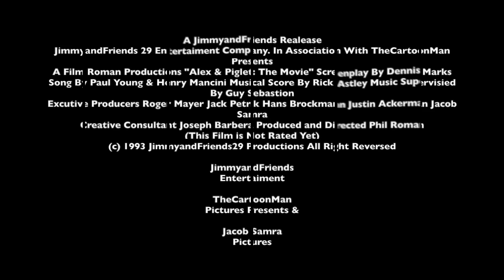Alex & Piglet: The Movie Trailer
Cast
Tom - Alex the Lion (Madagascar)
Jerry - Piglet (Winnie the Pooh)
Robyn Starling - Riley Andersen (Inside Out)
Aunt Figg - Scarlet Overkill (Minions)
Mr. Lickboot - Herb Overkill (Minions)
Ferdinand - Kaa (The Jungle Book)
Dr. Applecheek - Aloysius O'Hare (The Lorax)
Daddy Starling - Mr. Andersen (Inside Out)
Puggsy - James P. Sullivan (Monsters, Inc.)
Frankie Da Flea - Mike Wazowski (Monsters, Inc.)
Captain Kiddie - Genie (Aladdin)
Squawk - Reggie (Free Birds)
The Straycatchers - King Candy (Wreck-It Ralph) and Mr. Gristle (The Boxtrolls)
Droopy - Tramp (Lady and the Tramp)
The Patrolman - Professor Radcliffe Bomba (Epic)
The Singing Cat Gang - Pirates (Ice Age: Continental Drift)
Tom's Owner - Linda Gunderson (Rio)
Moving Man - Bob Parr (The Incredibles)
Bulldog - Scud (Toy Story)